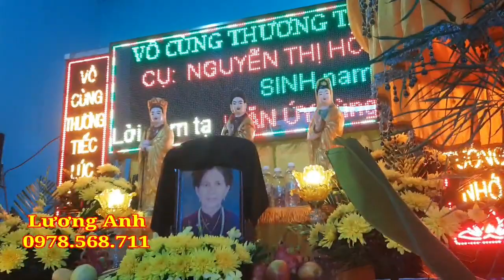🔴 Đoàn Nhạc Hiếu Lương Anh Diễn Tích Mục Liên Thanh Đề - 0978 568 711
🔴 Diễn Tích Mục Liên Thanh Đề - 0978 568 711